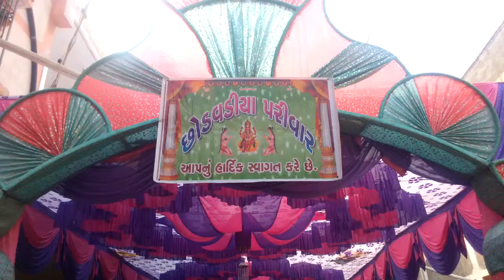Trupti Wedding Ukardi Notarva January 2016 8